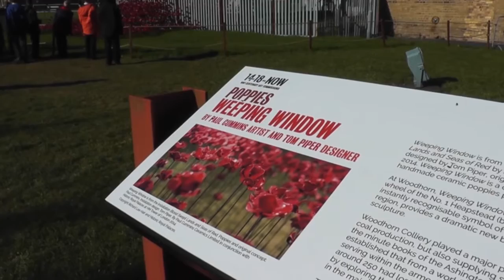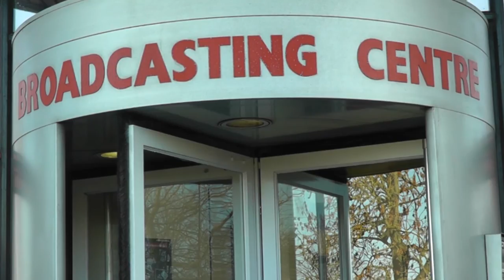Collingwood School Report Bulletin 2016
The latest bulletin, from the students of Collingwood School, for this years BBC School Report day.